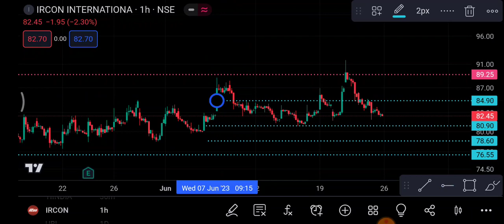Ircon share 26 June | Ircon share latest news | Ircon share price today news